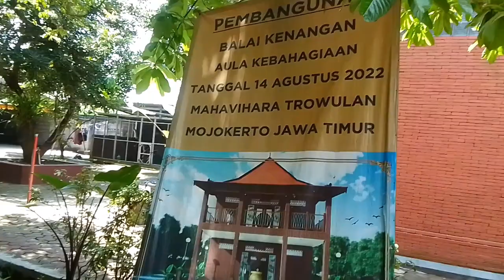Patung BUDHA TIDUR ||Terbesar di INDONESIA❗❗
Perjalanan wisata ke Patung Budha Tidur yg terbesar di Indonesia.
@keluarga bahagia 4 anak

negara yang memiliki ciri khas patung budha tidur adalah
patung budha tidur di mojokerto dan thailand merupakan contoh patung
patung buddha tidur di thailand
patung buddha tidur di indonesia
patung budha tidur di indonesia
patung buddha tidur di mojokerto termasuk jenis patung dengan fungsi
sejarah patung budha tidur di mojokerto
patung budha mojokerto
patung budha tidur harga
patung buddha tidur indonesia
patung buddha tidur termasuk jenis patung
lokasi patung budha tidur
patung budha tidur mojokerto
patung budha tidur menggunakan teknik
makna patung budha tidur
mahavihara patung budha tidur mojokerto
mojokerto patung budha tidur
objek wisata patung budha tidurpatung budha
gambar patung buddha
erek erek patung budha
fungsi patung buddha
mimpi melihat patung budha
sejarah patung budha tidur
wisata patung budha tidur
patung buddha
patung buddha tidur
patung buddha adalah contoh patung jenis
patung buddha adalah
patung buddha ada dimana
patung buddha agung
arti mimpi melihat patung budha
alat dan bahan pembuatan patung budha tidur
arti mimpi melihat patung budha emas
arti patung budha
arti patung budha tidur
asal usul patung budha tidur
alamat patung budha tidur di mojokerto
animasi patung buddha
asal usul patung buddha
apa arti mimpi patung budha
patung buddha borobudur
patung buddha bentuknya mewujudkan
patung buddha besar
patung budha batu
patung buddha berbaring
berdasarkan fungsinya patung buddha termasuk patung
bentuk patung hindu memiliki kesamaan dengan patung budha
bentuk patung buddha
bahan membuat patung budha
bangunan patung buddha
bahasa inggris patung budha
cara pembuatan patung budha tidur
contoh gambar patung buddha
patung buddha di indonesia
patung dewa buddha
patung buddha emas
patung budha erek erek
mimpi melihat patung budha emas
patung buddha fungsinya
pencipta patung budha tidur
teknik pembuatan patung budha tidur
patung buddha tidur terbesar di dunia
patung budha tidur thailand
patung budha tidur trowulan
patung buddha tidur thailand
patung buddha tidur terbesar di indonesia
tentang patung budha tidur
foto budha tidur